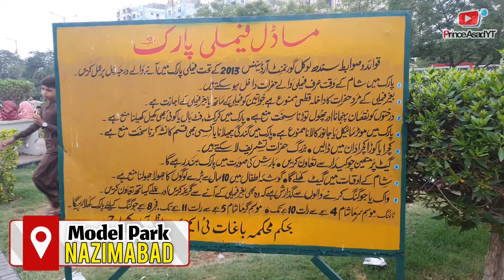Funny Interview Karachi ki Awam ke Sath❤️ | Prince Asad YT!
Assalamualaikum Welcome to new Video ❤️.

Uploaded by: @PrinceAsadYT
Your Host: Asad Khan